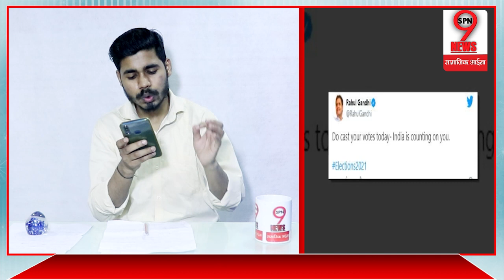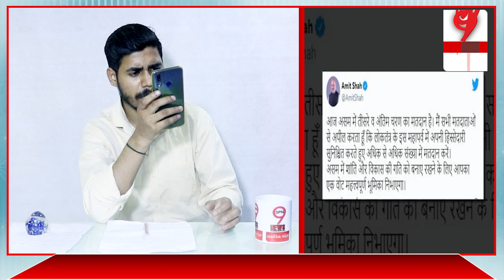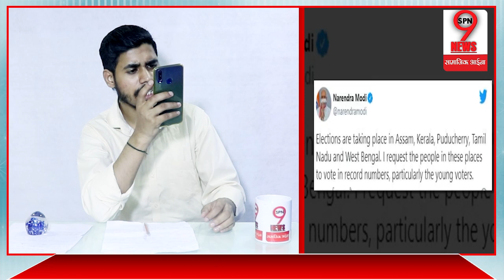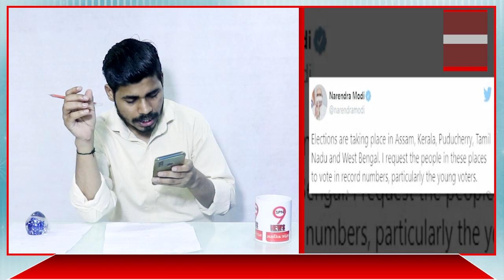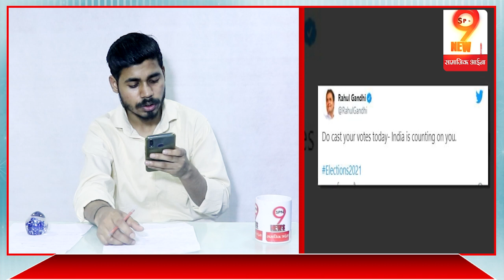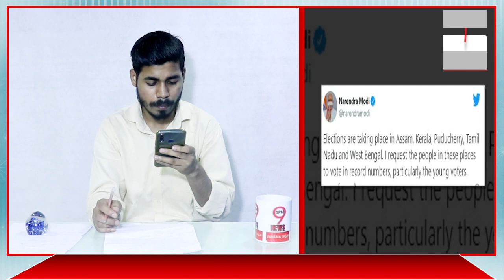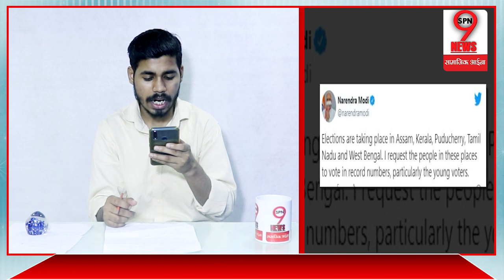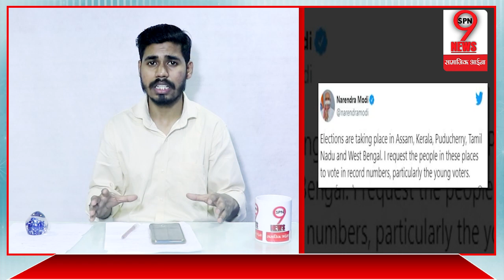असम के तीसरे चरण के मतदान ने कांग्रेस को दिलाई जीत, बीजेपी हुई परेशान...!!